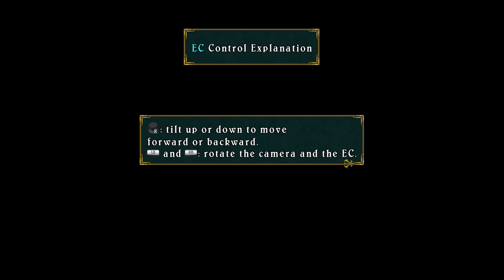Tales of Symphonia Ep28: Gaoracchia Forest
In a dying world, legend has it that a Chosen One will one day rise from amongst the people and the land will be reborn. The line between good and evil blurs in this epic adventure where the fate of two interlocked worlds hangs in the balance.